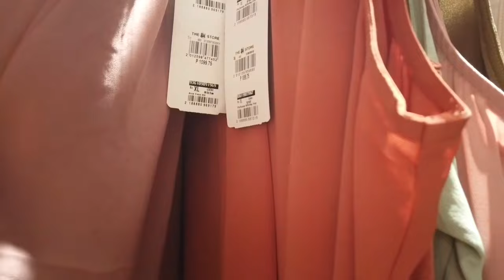ILANG BUWAN NAKALIPAS NGAYON LANG NAKUHA | BIGLANG MAY NAALALA | STEPH GETZ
xoxo😘
STEPH GETZ